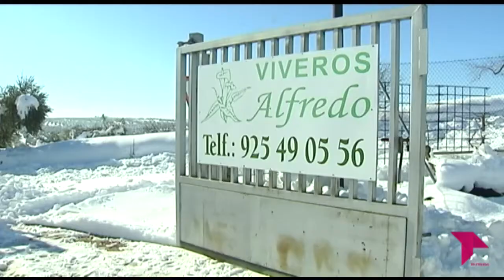AÑO DE NIEVES...